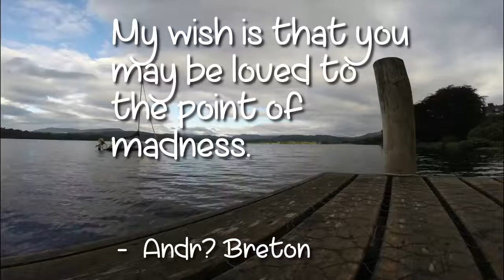The ultimate strategy to best motivational speeches for success 2022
This video is about best motivational speeches for success 2022 topic   but we also try to cover the following subjects:
-best motivational speeches for success
-best motivational speeches 2022
-best motivational speech for students and success in life
-best motivational speech for success in life
-best motivational speech 2022
-2022 best motivational speech

Take a deep breath and watch the following video regarding best motivational speeches for success 2022
On the web you can find a great deal of information concerning 'best motivational speeches for success 2022' but let's be sincere ... A video is worth thousands of words, and it's simpler to obtain the details that you searched after. That's why we produced this YT video about best motivational speeches for success 2022 subject and 'motivational speech for success'

Can not watch the content? Video creators have selected to make their material readily available only to certain countries .
YT might obstruct particular content to comply with local rules.
FYI Just wanted to let you know that Liking a our video is a easy method to let us know that you liked our work. If you're signed in, liking a video will include it to your "Liked videos" playlist. so you can find it later on
If you're not the biggest fan of our Youtube video, disliking it is one way to show your viewpoint and let us know we have to create better videos.

We would truly appreciate if you can drop us a comment and tell us what is your primary questions regarding best motivational speeches for success 2022